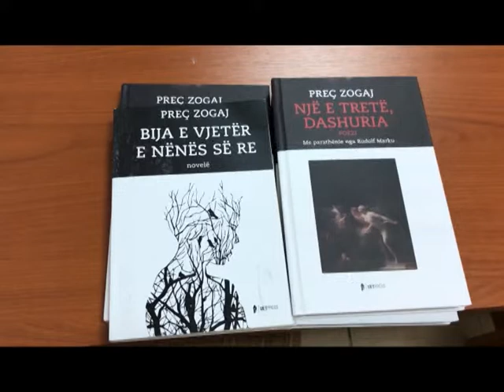PREÇ ZOGAJ VJEN ME DY LIBRA TE RINJ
Dy librat me te fundit te Preç Zogaj ishin teme e nje bashkebisedimi mes autoresh e krijuesish ne Lezhe.Klubi Letrar Ndoc Gjetja ne vazhden e aktiviteteve letrare, ka organizuar kete aktivitet ne nder te poetit duke vleresuar dy librat qe i shtojne vlerat letersise sone, jo vetem ne rang qarku por edhe ate kombetar.